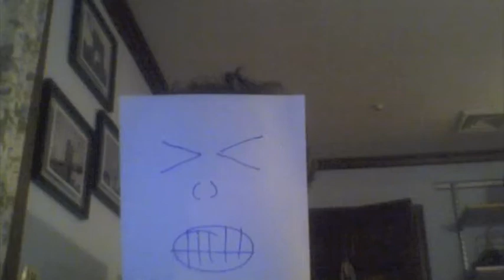vlog6-13-11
{365 Project} 6-13-11

Pierre is currently obsessed with Tiny Wings!!
Go play it now